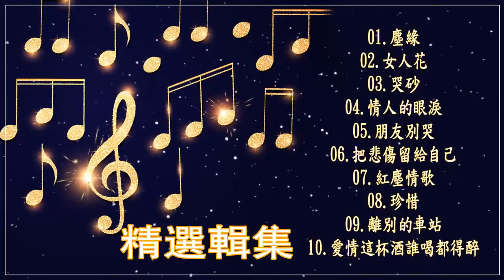孫露 Sun Lu 【孫露精选集 】 華語歌曲精選專輯 【10首】精選輯集【謝謝你的愛】1992作品輯【塵緣 女人花 哭砂 情人的眼淚 朋友別哭 把悲傷留給自己 紅塵情歌 珍惜 離別的車站】